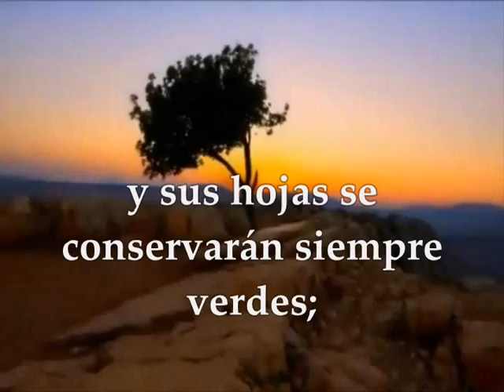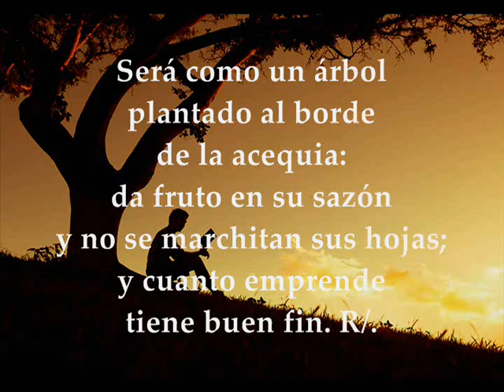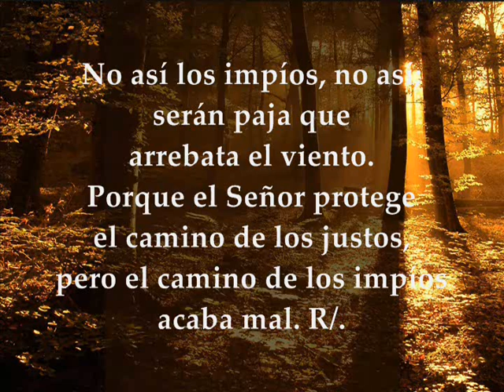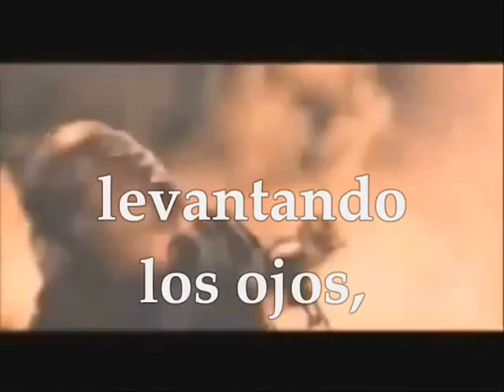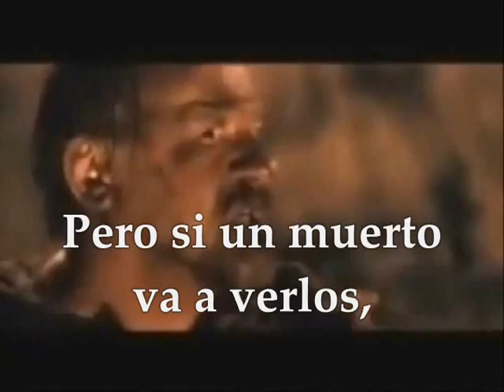Evangelio del jueves 21 de marzo de 2019 Lucas 16 19-31 Cuaresma II Semana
Evangelio del día y lecturas jueves 21 de marzo de 2019 Cuaresma II Segunda Semana Ciclo C Primera Lectura : De la profecía de Jeremías 17,5-10 Salmo 1,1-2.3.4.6 R/.Dichoso el hombre que ha puesto su confianza en el Señor Santo Evangelio según san Lucas 16, 19-31